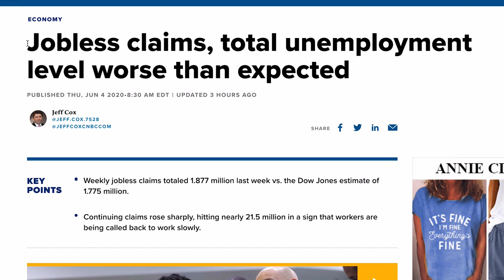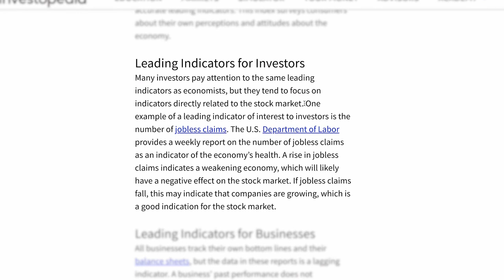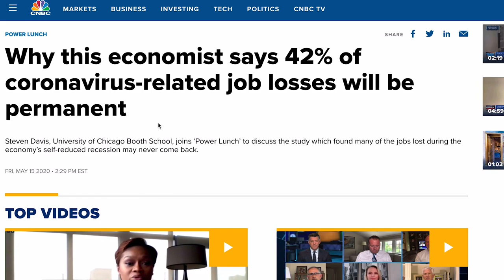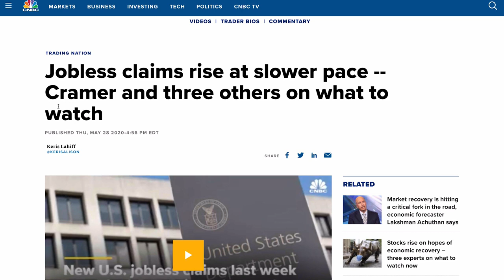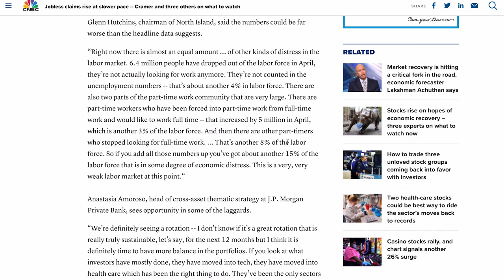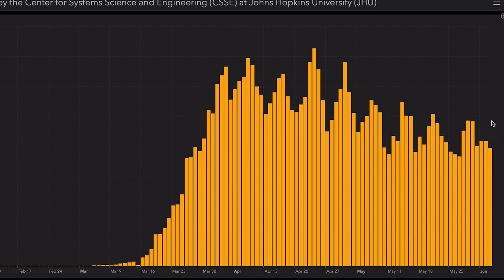Over 42 Million Americans Are Jobless & Unemployed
The unemployment rate is at all time highs right now and the stock market doesn't seem to care at all.

Need help scaling your business?
Let me and my team help you get more customers by running FB ads, YouTube ads, Messenger Bot, and Email Marketing.

In this course, you'll get access to a FREE Messenger bot template, and 2 FREE ClickFunnels templates (Sales Funnel & Lead Gen).

You'll also learn how to run profitable Facebook ads, build Messenger Bots, write powerful sales copy, and build sales funnels using a software called ClickFunnels.

FREE ClickFunnels 5-Step Sales Funnel Template & A FREE ClickFunnels Account For 2 Weeks!

FREE ClickFunnels 5-Step Blog-Style Optin Landing Page Templates & A FREE ClickFunnels Account For 2 Weeks!